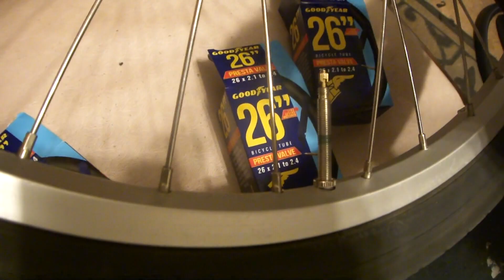Greg Shows How A Presta Valve Works And He Shows How To Inflate A Tire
Presta vs Schrader valve.